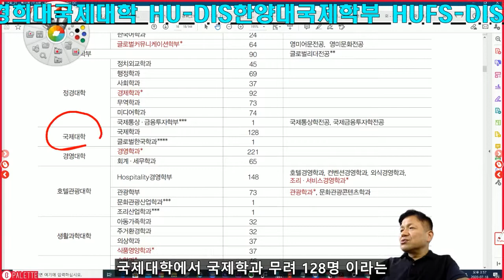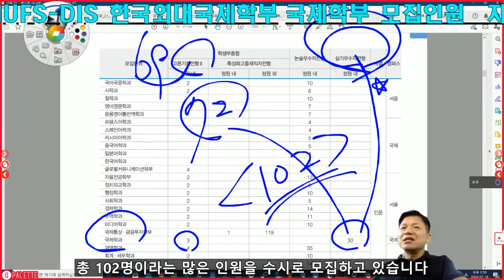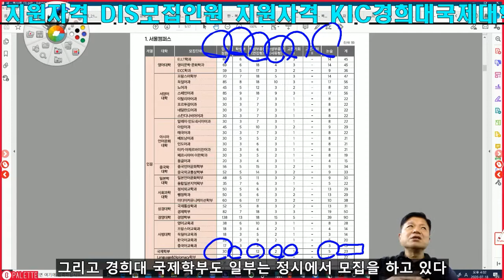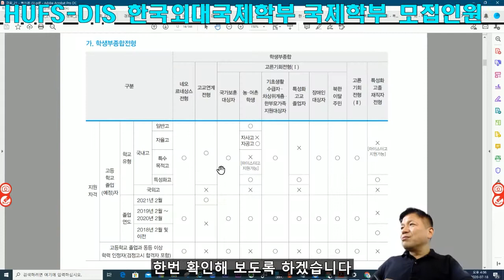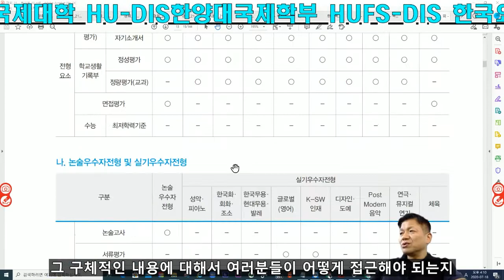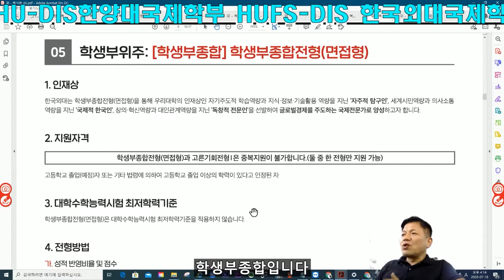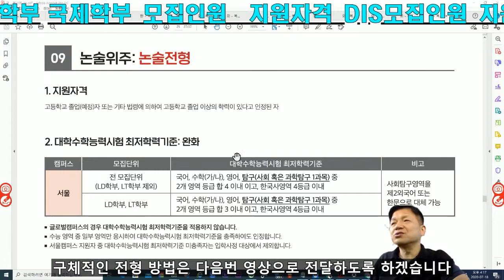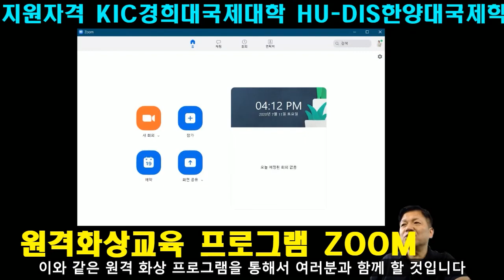국제학부 모집인원 지원자격 DIS모집인원 지원자격 KIC경희대국제대학 HU DIS한양대국제학부 HUFS DIS 한국외대국제학부